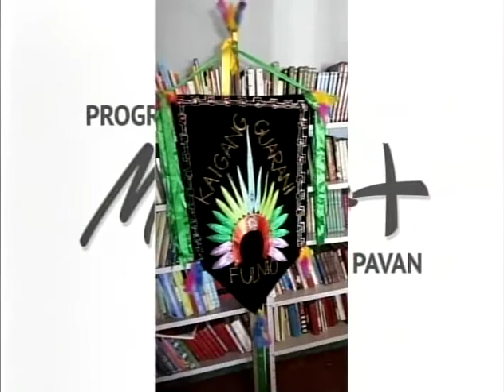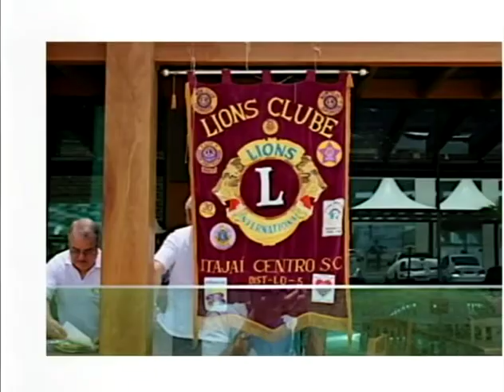Muito Mais com Ju Pavan 17/11/17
TV LITORAL PANORAMA